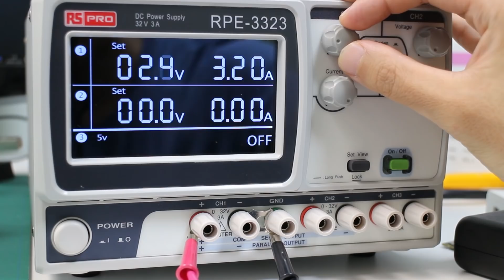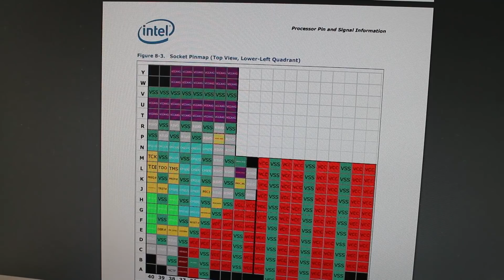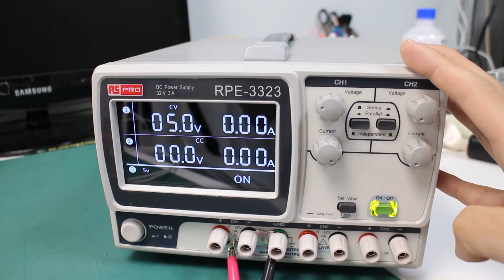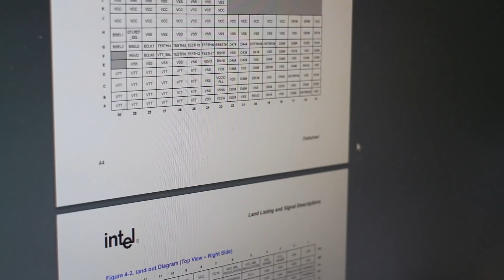【電子工作】CPUで作る電気カイロ ハンディウォーマー | How to make a CPU hand warmer 【電子工作/DIY】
CPUを使った電気カイロ(懐炉)を作りました。
モバイルバッテリーがCPUへ電力を供給することで電気カイロとして動作します。
ハクキンカイロやZippoのハンディウォーマーくらい発熱する電気カイロを目標としました。
電源投入後約4分で70度に達します。使い捨てカイロと比較する高温なので極寒地で使用してください。

使用可能時間の修正(コメントありがとうございます)
5000mAh/1090mA=4.6hではなく
5000mAh×3.7v/(1090mA×5v)=3.4hです。

★使用部品(Amazonアソシエイトリンク含む)
モバイルバッテリ(Anker PowerCore Fusin 5000)
モバイルバッテリー関連リンク
USBケーブル(2.4A対応品): ダイソー
CPU: Core 2 Quad E6700
USB電流電圧テスター
USB電流電圧テスター(動画内で使用している激安品)
拡大鏡(goot ヘルパー レンズ・クリップ付 ST-92)
ハンダゴテ(goot)
無水エタノール
★参考
ハクキンカイロ
Zippo ハンディウォーマー